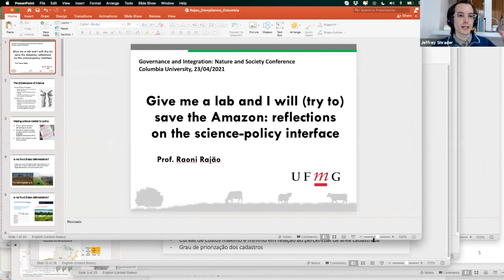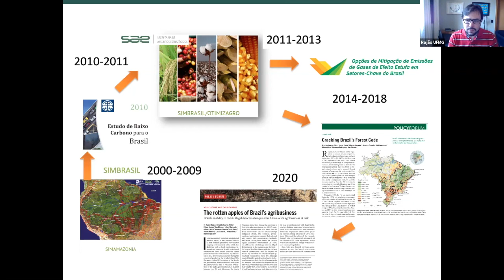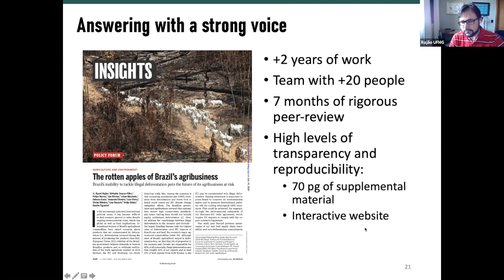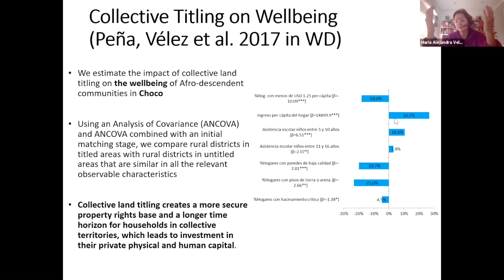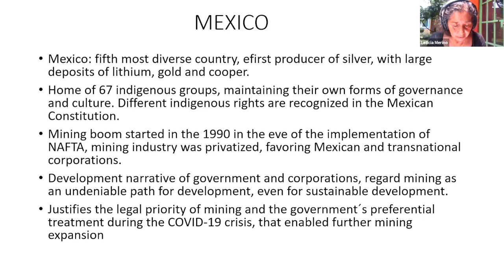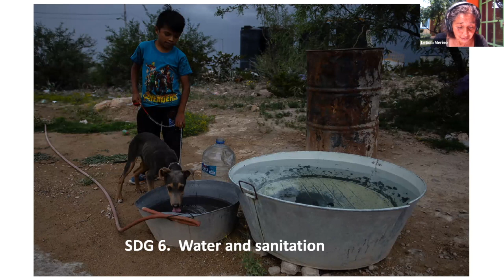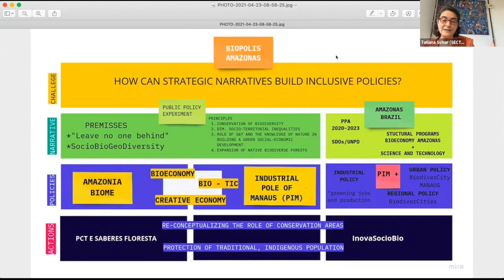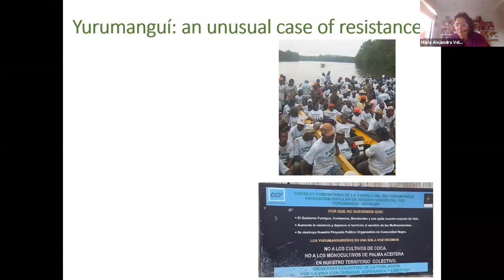Rethinking Nature and Society in Latin America Conference - Session 3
About the Conference:
This conference brings together experts in the natural sciences, social sciences, and humanities from Columbia and outside institutions to participate in a highly interdisciplinary discussion of nature and society in Latin America. Engaging varied disciplinary and national perspectives, the conference takes a regional approach to land and natural resource use policies and politics on the premise that there are important social, economic, political, human rights and environmental interlinkages between different countries in the region that can provide the foundation for productively rethinking nature in Latin America.

The conference will take place in 5 sessions. The fifth session will culminate with a keynote address. The event program can be found here.

The sessions will take place during the following dates:

Session 1: Friday, April 9th | 1:00pm - 3:00pm
Session 2: Friday, April 16th | 1:00pm - 3:00pm
Session 3: Friday, April 23rd | 1:00pm-2:30pm
Session 4: Friday, May 7th | 1:00pm-2:30pm
Session 5 & Keynote: Friday, May 14th | 1:00pm - 3:00pm

About Session 3:
Session 3 of the conference will have the following panel.

Panel 4: 1-2:30pm – Governance and Interventions

Jeffrey Shrader, Columbia, International Affairs
Raoni Rajão, Universidade Federal de Minas Gerais, Social Studies of Science
María Alejandra Vélez, Universidad de los Andes, Economics
Is collective titling enough to protect forests? Evidence from Afro-descendant communities in the Colombian Pacific region
Leticia Merino, Universidad Nacional Autónoma de México, Anthropology
Inequality in the access to natural resources and resource governance: The expansion of mining concessions in Mexico
Tatiana Schor, Federal University of Amazonas, Geography
Biopolis Amazonas: narrative and challenges for sustainable development in the Amazon